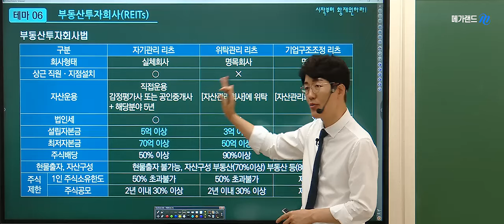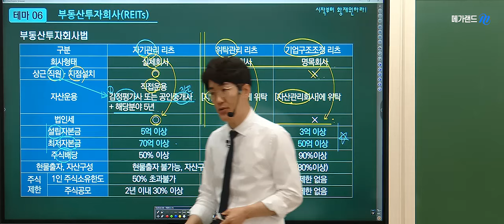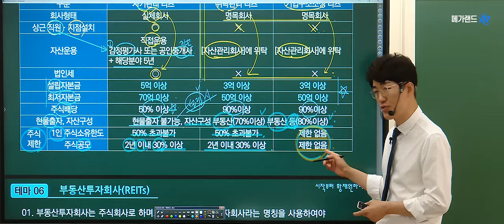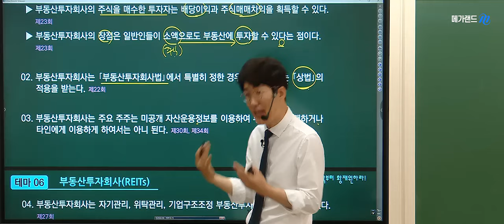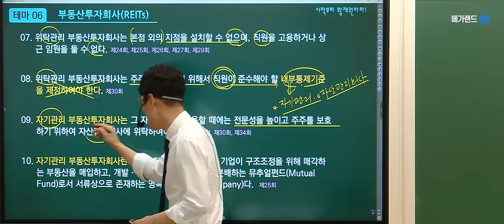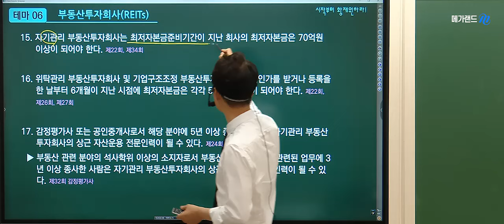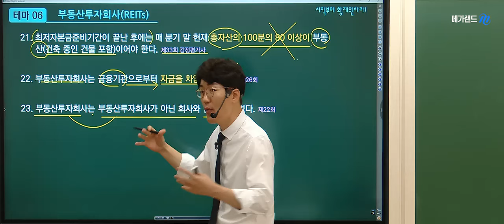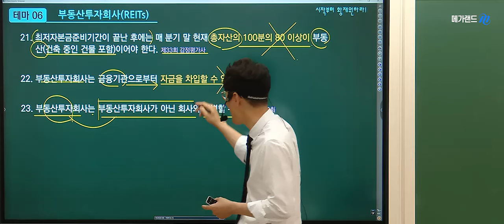[공인중개사 학개론] 1차 정복 시리즈! 💛격이 다른 클래쓰-메가랜드 황재원교수님💛기출지문특강 [부동산투자회사]💛매주(금) 김포중앙 현장강의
❤️ 빠른 문제풀이를 위한 시간단축! 1차 기출지문특강 8회차! ❤️
▶특강일시 : 3월 15일(금)부터 매주 금요일 총8회
▶특강시간 : 오후3시 30분~5시30분(2시간)

[2차] 부동산세법 : 임기원 교수님공인중개사 김포중앙]  2024 합격프로젝트! 이틀에 끝내는 기출지문특강-공시법 맛보기!  💛2월18일, 2월25일 진행💛